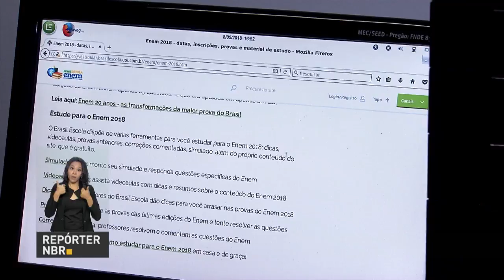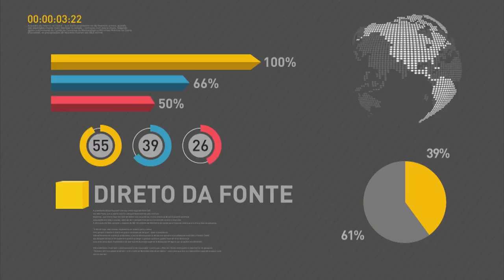BOLETIM REPÓRTER NBR 10h - 11 de maio de 2018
REPÓRTER NBR 10h - 11.05.18: Brasil deve registrar segunda maior colheita de grãos em 2018. Veja também: Escolas públicas vão receber recursos para apoiar o desenvolvimento de  projetos de incorporação de tecnologia digital na educação básica.